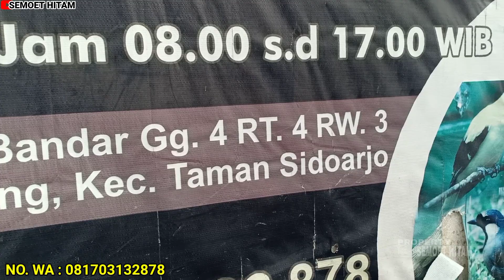BIKIN SHOCK ! LIHAT HARGA BURUNG DIKIOS INI SEMUANYA DIJUAL MURAH SAJA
Kali ini saya melakukan survey harga burung terbaru  di KIOS GENDON  yang beralamatkan di Jl. Bandar Gg.4 RT.04 RW.03 Sepanjang Kec. Taman Kab. Sidoarjo - Jawa timur.

Di kios ini juga melayani penjualan partai maupun eceran serta pakan burung.

Bagi yang berminat bisa langsung datang ke KIOS GENDON yang beralamatkan di Jl. Bandar Gg.4 RT.04 RW.03 Sepanjang Kec. Taman Kab. Sidoarjo - Jawa timur.

Semoga bermanfaat.

Terimakasih.
Selamat menyaksikan...!!!